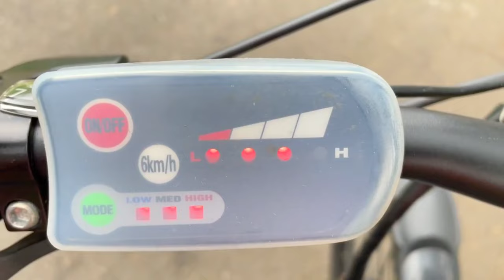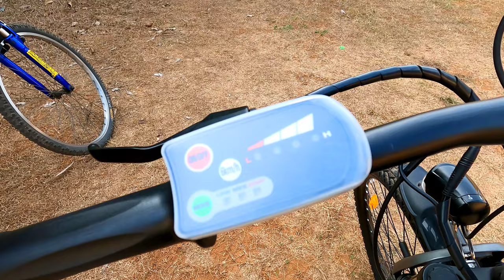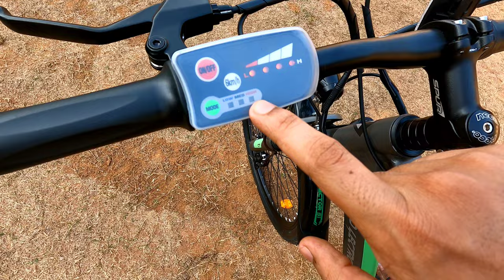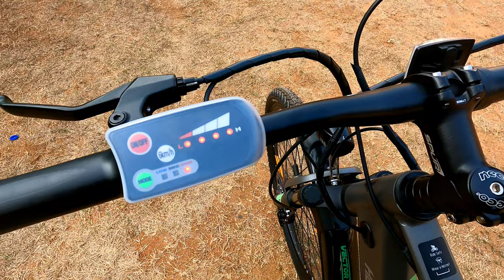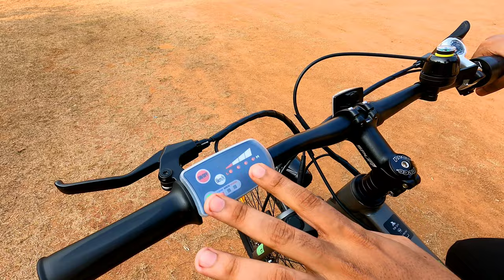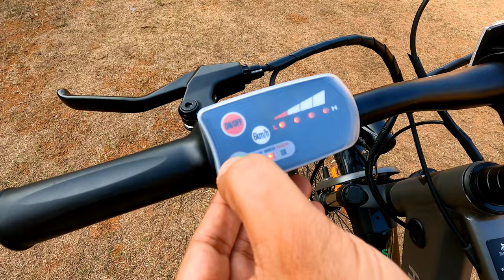Hero Lectro C7+ Electric Cycle Review and Riding Experience with Pedal Assist Technology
Video Shot on: GoPro Hero 9 Black Action Camera

Valiaparampil Cycles (Manimala Road, Karukachal)

Video Time Stamps/Chapters:
1. Price - 1:19
2. Gear Shifting Technique - 4:16
3. Light - 7:50
4. Battery & Charging - 9:23
5. Normal Cycling Demo - 12:51
6. Electric Bike Mode - 14:50
7. Pedal Assist Technology - 18:50

Stay Blessed :)

Regards,
Shawn Anil